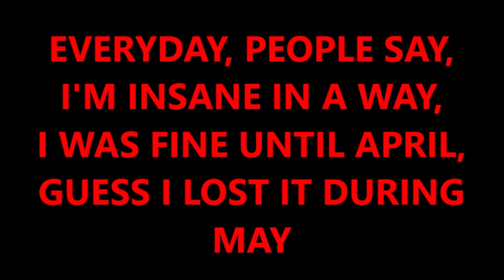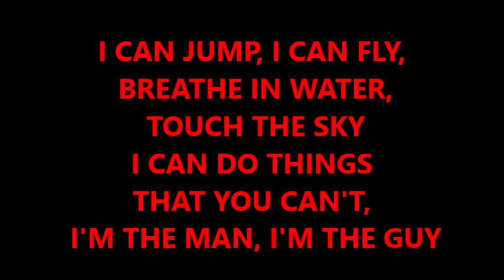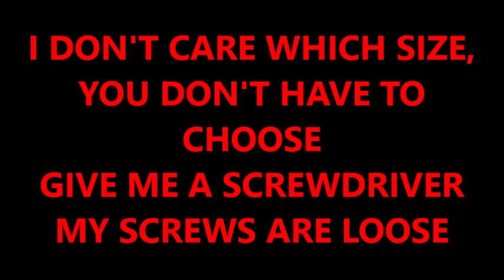Give me a screwdriver by ELEPHANT OF SURPRISE